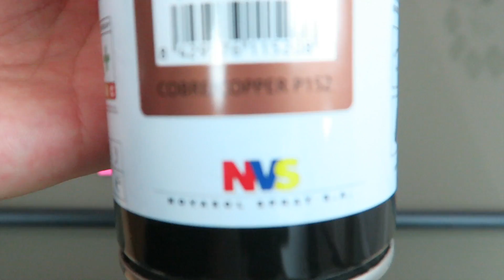DIY | COMO HACER UNA MESA DE SALON CON TUBOS | FACIL Y ECONOMICO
HOLA HOLA! hoy os enseño en este DIY como hacer una mesa de salon con tubos!
Super FACIL y ECONOMICO!

Medida de la mesa montada: 45cm ancho y 45 cm alto.
El tablon de madera tiene un diametro de 60 cm.

Si tienes dudas, preguntas o una sugerencia déjame un comentario abajo y te contestare lo mas pronto posible!

Si te ha gustado dame un ME GUSTA y COMPARTE!

MIL besitos!!

MAS STEFFIDO!